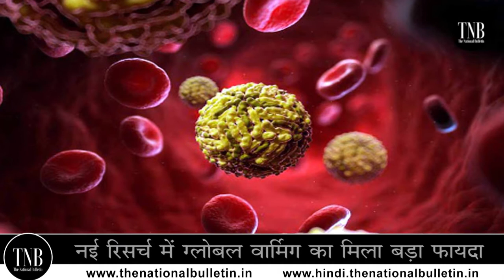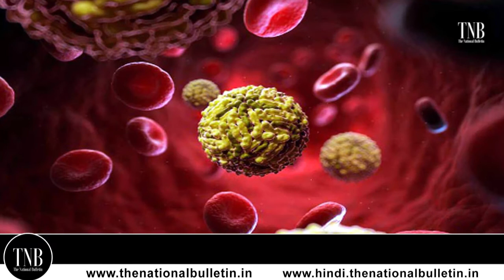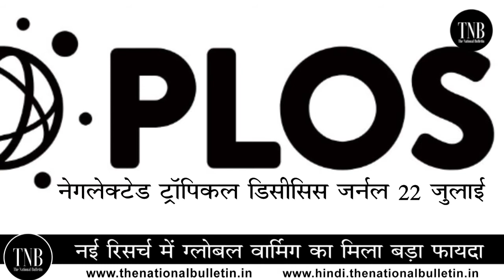Pennsylvania University के Professor ने Research में किया दावा | Global Warming से Dengue का खात्मा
Everyone knows that global warming causes damage. But it also has a big advantage. This can reduce or stop that major disease of the world. About 39 crore people are infected with this disease every year. 5 lakh people are seriously ill. Every year 25 thousand people are dying. The name of this disease is Dengue. A new research has revealed that global warming can limit dengue.